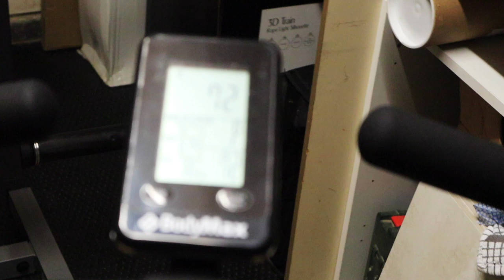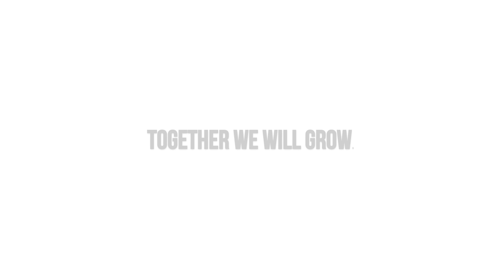I'VE NEVER BEEN SO EXCITED!!!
I HAVE NEVER BEEN SO EXCITED TO DO THIS, let me tell you why!!